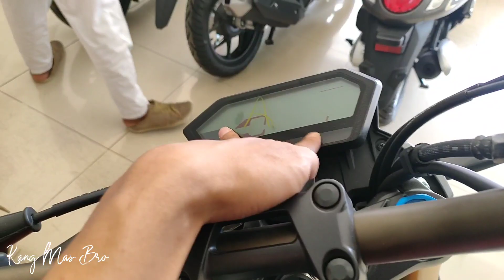CB 150 TERBARU 2021 MATTE RED STREETFIRE BENER BENER BERUBAH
Cb 150 terbaru 2021 datang juga kang tapi  cb150r ini salah alamat harusnya cb150r 2021 turun di cabang brebes tapi cb150r terbaru 2021 matte red ini turun disini dan akhirnya honda cb 150 r 2021 harus dikirimkan lagi ke cabang padahal ada indent  cb 150 r jadi nunggu datang lagi new cb 150 2021

pemesanan area ketanggungan brebes jawa tengah hububgi
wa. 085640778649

Jika ada manfaatnya silahkan kasih like dan share
Apabila ada pertanyaan tuliskan saja dikolom komentar

Scoopy 2021
scoopy prestige 2021
cbr 150 terbaru 2021
motor beat terbaru 2021
pcx 160